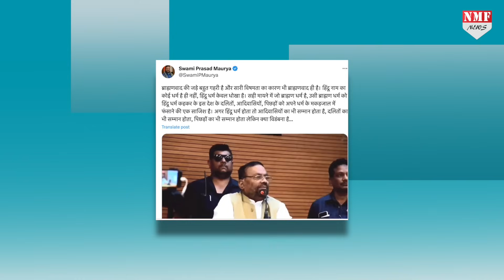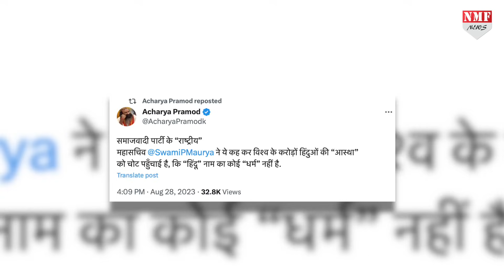हिंदू धर्म पर सवाल उठाने वाले Swami Prasad Maurya को कांग्रेसी Acharya Pramod ने सिखाया सबक !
Producer- Namrata